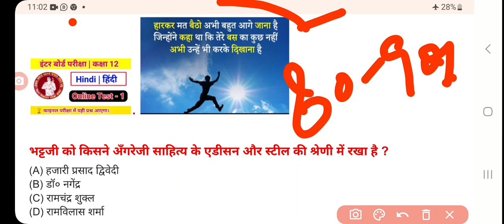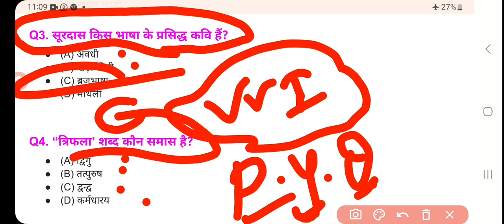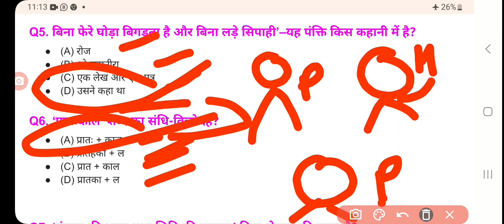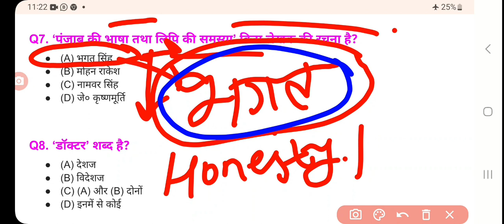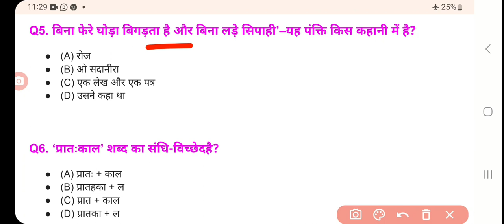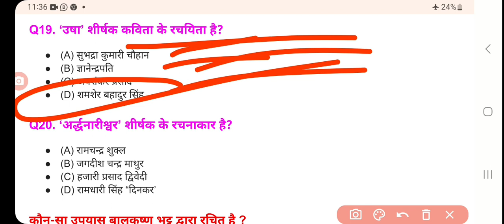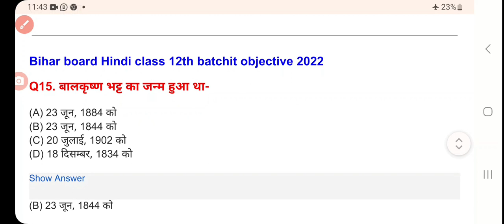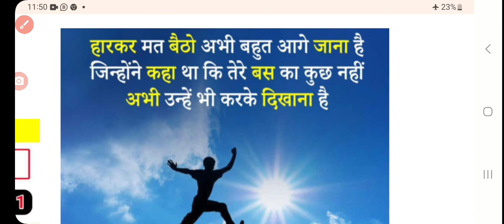बिहार बोर्ड इंटरमीडिएट | 12th class question bank